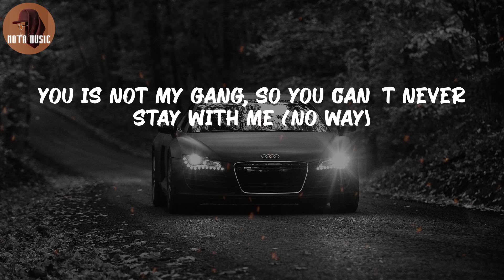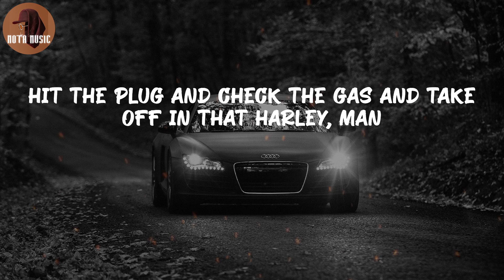LIL SHORDIE SCOTT - Rocking A Cardigan in Atlanta (Lyric Video)